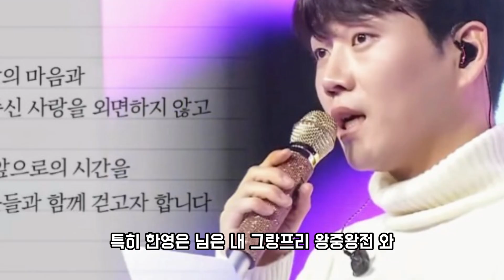"네티즌 어워즈 화제의 중심, 황영웅: 10만 클럽 진입으로 증명된 독보적 인기 & 다부문 선두"